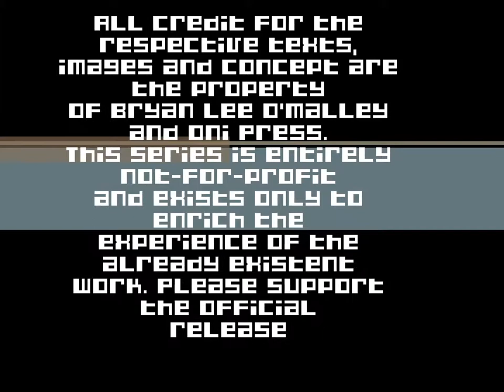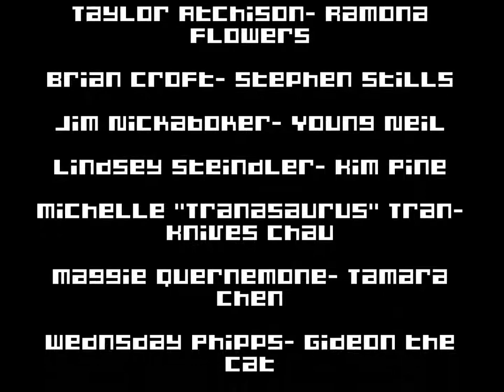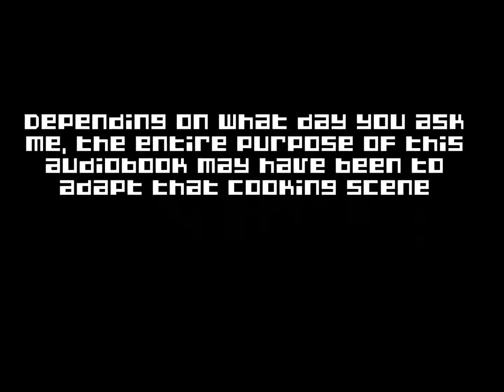Scott Pilgrim: The Audiobook Chapter 9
Cameo appearances, another evil ex-boyfriend fight, Within Temptation, vegan shepherd's pie, Grant Kirkhope and a kitty! Little bit of everything this week!